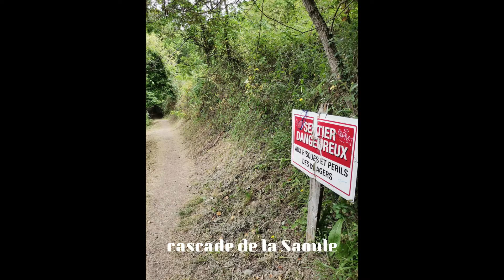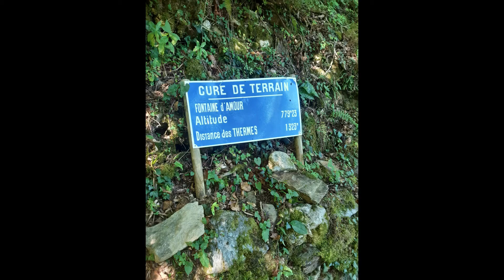Barousse-Luchonais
La valée de la Barousse et de Luchon en camping-car.